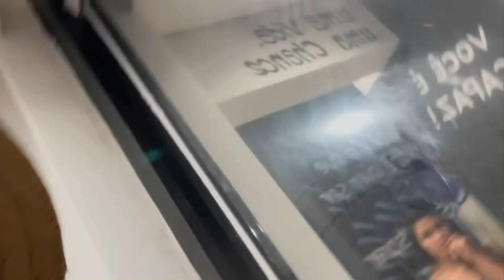MINEIRA FALOU COMO SE FAZ PARA OS NORDESTINO